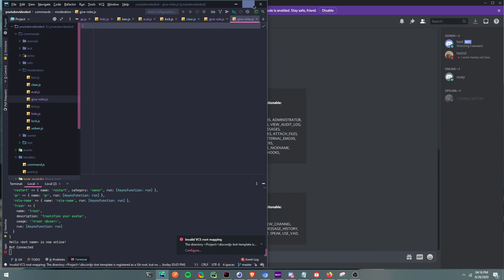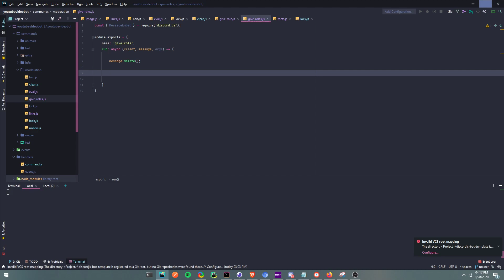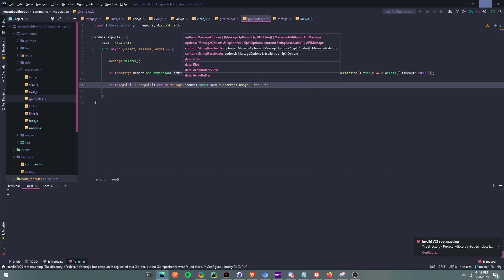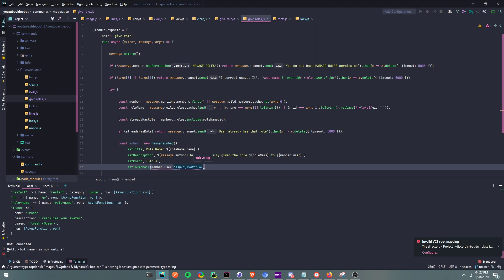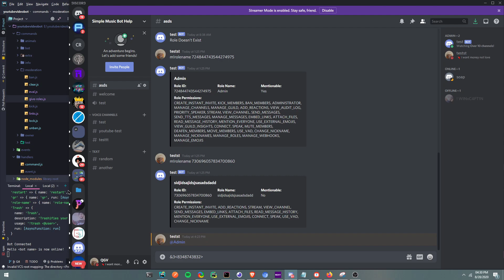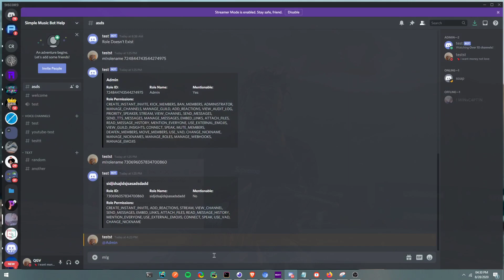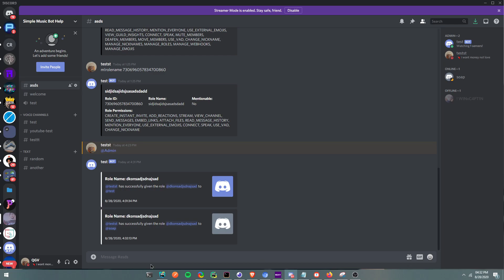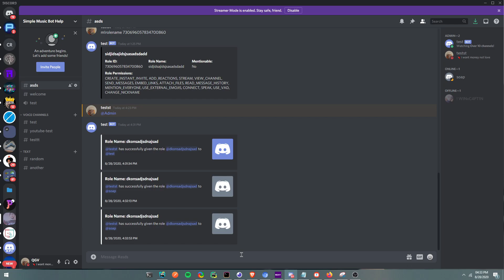Give Roles Command | Discord.js v12 | Giving a user roles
Pretty good command, that allows you to give a user a role.